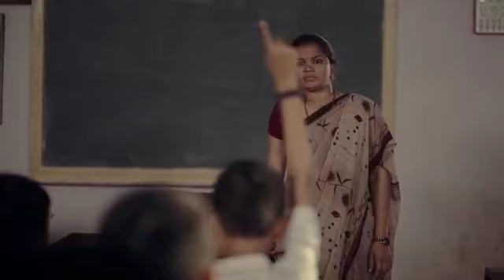Vitthal teedi funny status 😅😂🤣🤣🤣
Vitthal teedi 3 Status
just funny 🤣🤣🤣
Twist  he LAst me dekhna